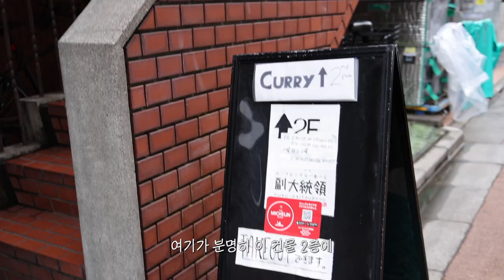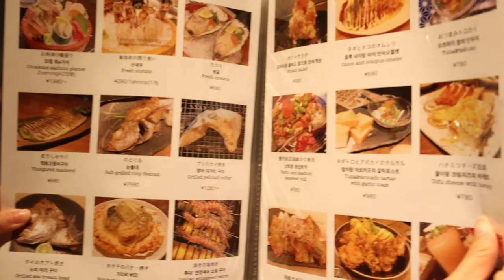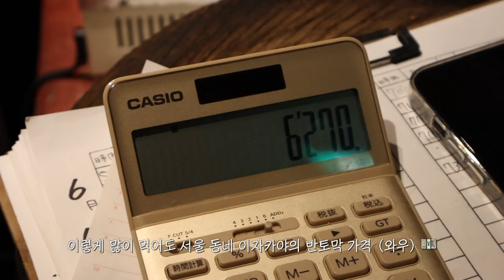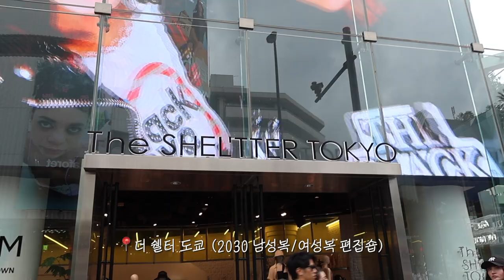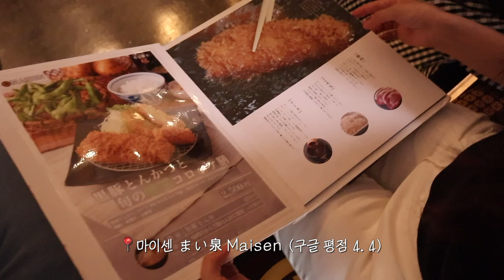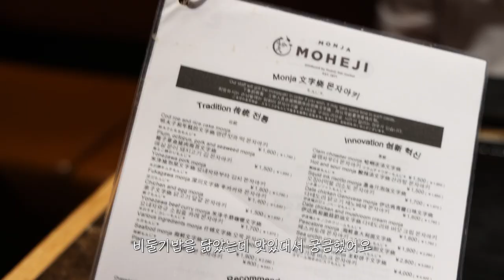일본 여행 브이로그 VLOG / 맛집 추천 / 오모테산도 아오야마 쇼핑 / TOKYO 도쿄 넓은 숙소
여러부운~ 제가 드.디.어. 6월 초에 일본에 다녀왔습니다!
맛집부터 시작해서, 도쿄에서 넓은 숙소, 깔끔한 옷 어디에서 쇼핑하면 좋은지까지~
이번 영상에서 다 알려드릴게요 🤗